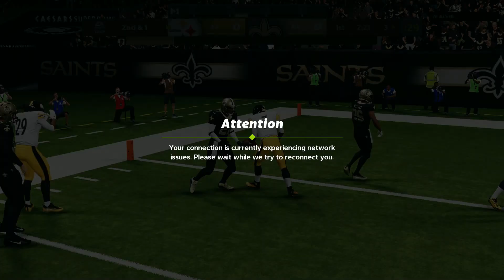MICHEAL VICK IS NOT HUMAN... ULTIMATE LEGEND MICHEAL VICK GAMEPLAY!!! Madden 22 Ultimate Team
i am living in the future. i am a pure genius and you cannot convince me otherwise.